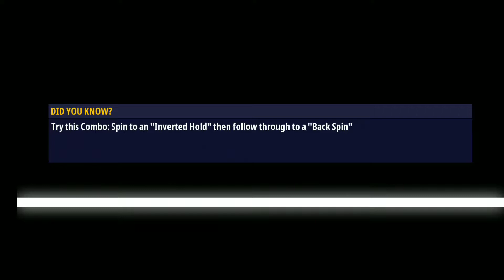Renegade Racing # Race cars, perform stunts and go for victory in this multiplayer car racer!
Race cars, perform stunts and go for victory in this multiplayer car racer!

The hit online game with OVER 180 MILLION PLAYS has made its way to mobile, bigger and crazier than ever before -- and now with multiplayer!

Renegade Racing is an adrenaline-filled, wacky multiplayer racing game. Perform epic stunts to gain turbo and race your way to victory!

Gravity-bending worlds, crazy unlockable cars, awesome power-ups and a whole lot of action awaits.

Compete in 1v5 multiplayer races and climb your way up the arena tiers. Each new tier you unlock will give you access to new levels: from the peaceful Docks, to the trap-filled caves of the Ice Caverns, to the fiery Devil's Island and to more new worlds coming soon!

Unlock and upgrade over 10 crazy cars, including a sleek police car, a Not Doppler bus, a tank, and a monster truck hearse (don't ask...)

Want to show off? Complete missions and upgrade your vehicle to unlock 16 different power-ups and a range of vehicle skins.

Don't forget, this isn’t just a game about driving. Performing stunts is key to your success! Every stunt you perform improves your turbo, allowing you to speed past your opponents to victory!

Ready for some crazy multiplayer racing action? Download Renegade Racing now!